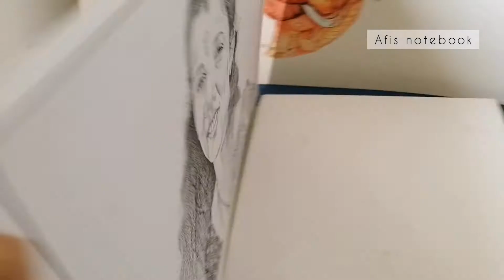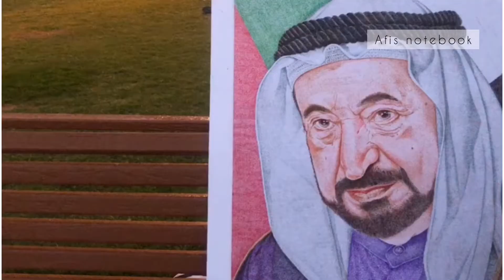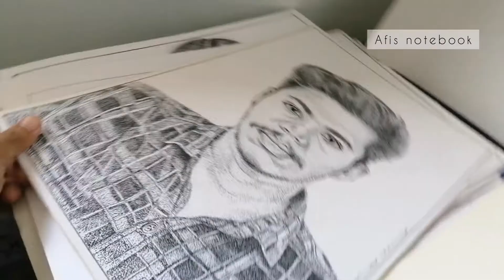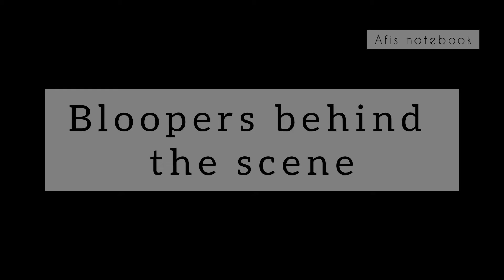1000ത്തിൽ പരം Dot ചിത്രങ്ങൾ വരച്ചൊരു മലയാളി വേറെ കാണില്ല |Bakker Thrissur,നമ്മൾ അറിയാതെ പോയ കലാകാരൻ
തൃശൂർ  ജില്ലയിലെ ചേർപ്പ് സ്വദേശി ആണ് Bakker Thrichur എന്ന അബുബക്കർ...

ചെറുപ്പം മുതലേ വരയിൽ പ്രാഗൽഭ്യം നേടിയ bakkerka... വരച്ചു തീർത്തത് ആയിരത്തിലേറെ ചിത്രങ്ങൾ...

കേരളത്തിൽ... മലയാളികളിൽ.. ഇങ്ങനെ ഒരു കുത്തുകൾ ഉപയോഗിച്ചു വരക്കുന്നവർ വളരെ കുറവാണ്.

Asian records inu സമർപ്പിക്കാൻ തക്കതായ Sponsor ലഭിക്കാത്തത് കൊണ്ട്  Bakker Thrichur എന്ന മലയാളി യുടെ നാമം ആരും കാണാതെ പോയി...

തുച്ഛമായ വരുമാനത്തിന് പ്രവാസി ജീവിതം തള്ളി നീക്കുമ്പോളും...വരയ്ക്കാൻ bakkerkka സമയം കണ്ടെത്തുന്നു . ഭാര്യയും രണ്ട് ആണ്മക്കളും അടങ്ങുന്ന കുടുംബത്തിനായി ചിലവിനായി 4 വർഷം നാടും വീടും കാണാതെ ഷാർജയിൽ കഴിയുന്ന Bakkerkka മലയാളി കലാകാരൻ മാരിൽ അംഗീകാരം അർഹിക്കുന്ന ഒരാൾ ആണ്.

കേരളത്തിലെ സാമൂഹിക സാംസ്‌കാരിക വ്യക്തികൾ കൂടാതെ അറബ് നാട്ടിലെ ഭരണാധികാരികളും പ്രമുഖരും Bakker Thrichur വരച്ചു കഴിഞ്ഞു.

ഇനിയും അങ്ങോട്ട്... ഈ Passion തുടർന്ന് പോരുന്നു.

സഹായിക്കണം..  നിങ്ങളുടെ ഒരു
ചിത്രം വരപ്പിക്കാൻ ആഗ്രഹം ഉണ്ടേൽ... വിളിക്കു.

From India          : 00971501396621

©️Afra Ashif

Bakker ക്ക യെ കുറിച് Iype Vallikkadan facebook ഇൽ post ചെയ്ത Viral Video
link 👇👇👇👇

പിക്കപ്പിൽ വരകളുടെ ലോകം തീർത്തൊരു തൃശൂരുകാരൻ...
എത്ര തിരക്കായാലും കാണണം പങ്കുവെക്കണം...സഹായിക്കണം